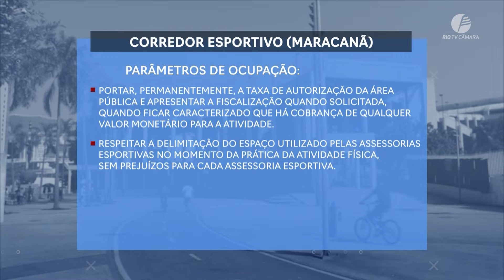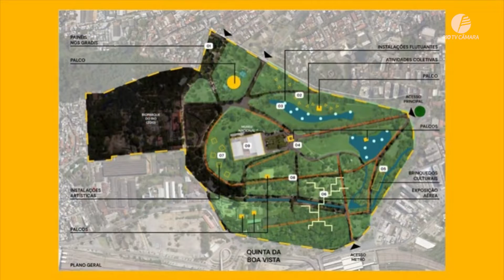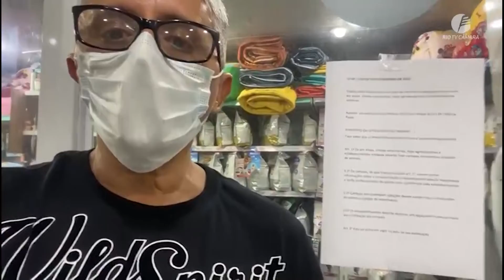Câmara Rio Notícias - 2ª Edição - 03.03.2022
Jornal que traz as principais notícias do legislativo carioca. Câmara Rio Notícias, de segunda a sexta-feira, a partir das 19h40.